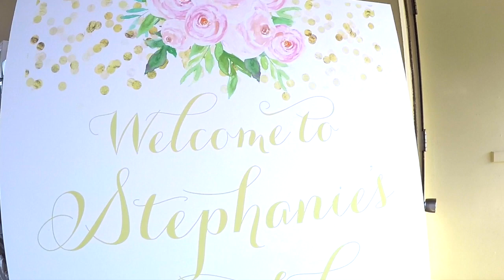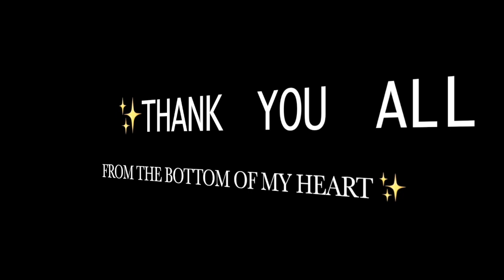BRIDAL SHOWER | January 2018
The most beautiful bridal shower hosted by my wonderful mother, mother-in-law and bridal party. Jake & I are so thankful for all the love and support from all those around us. This was the most perfect day!

*** I did not have footage of all of the gift opening so if you do not see yours that is why. I love and appreciate everything we received!!